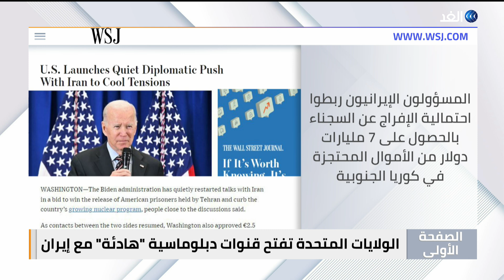أول استراتيجية أمنية في ألمانيا تصف روسيا بأنها «أكبر تهديد» للسلام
فايننشال تايمز تكتب: أولُ استراتيجيةٍ أمنية في ألمانيا تصف روسيا بأنها "أكبر تهديد" للسلام.
في الوول ستريت جورنال .. الولايات المتحدة تفتح قنوات دبلوماسيةً "هادئة" مع إيران لتخفيف التوترات.
وفي الغارديان.. تأجيل تصويت الكنيست الإسرائيلي مع استمرار الخلاف حول الإصلاح القضائي.